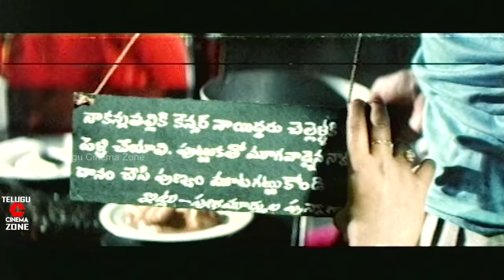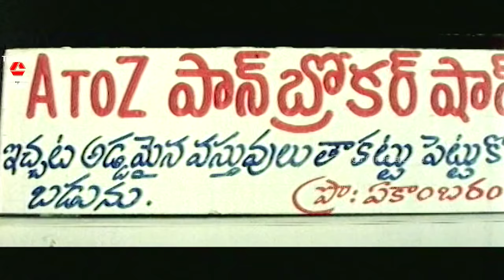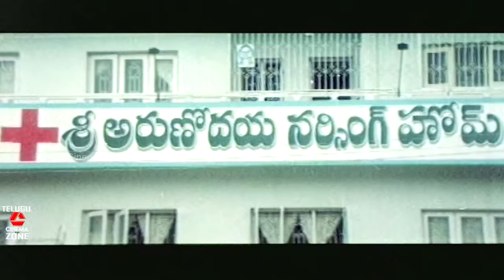JAI BAJRANG BALI | TELUGU FULL MOVIE | RAJENDRA PRASAD | INDRAJA | TELUGU CINEMA ZONE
Watch And Enjoy Telugu Full Movie Jai Bajrang Bali  On Telugu Cinema Zone.

Starring : Rajendra Prasad, Indraja  Among Others.